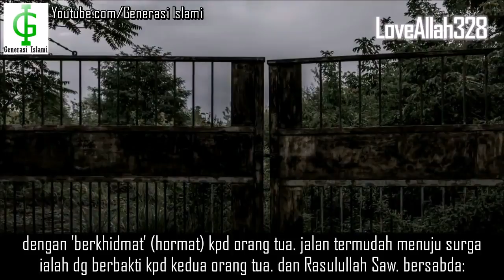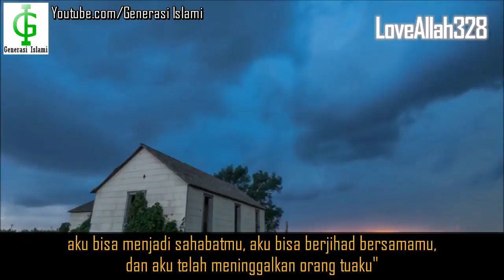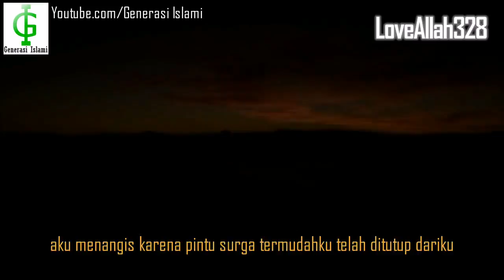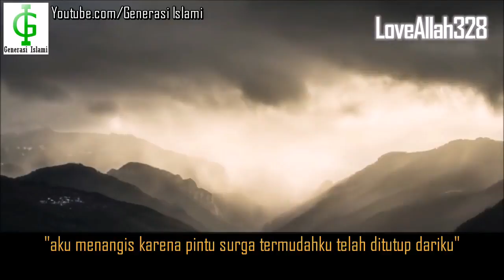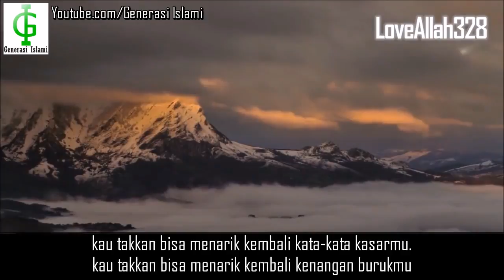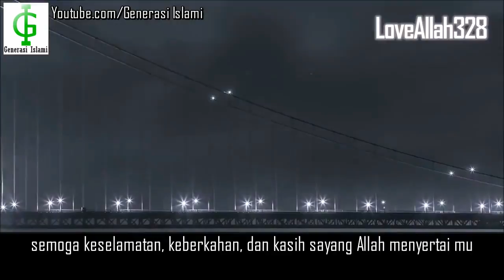2 Pintu Terbesar Menuju Surga | Yasir Qadhi (Subtitle Indonesia)